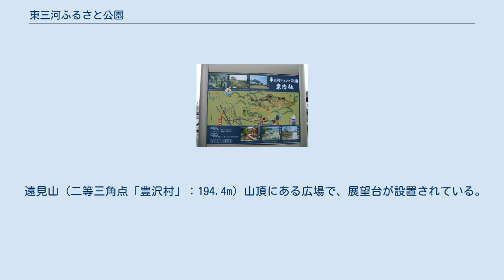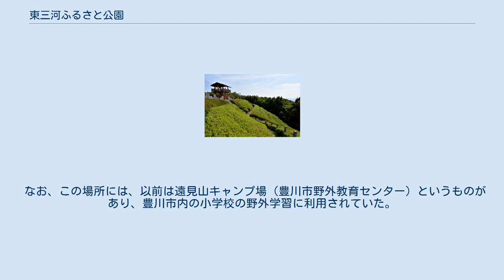東三河ふるさと公園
展望ツツジ園 展望つつじ園より蒲郡市街と三河湾を望む 東三河ふるさと公園（ひがしみかわふるさとこうえん）は、愛知県豊川市にある県営の都市公園（広域公園）である。
豊川市の御油町・国府町・御津町金野・御津町豊沢にまたがる形で公園が広がっており、遊歩道が整備されている。
 国府駅前にある園内案内図 当公園は2006年3月25日に、愛知県では11番目の県立公園として開園した。
東三河の歴史、自然、文化を紹介するというコンセプトでいくつかのゾーンから構成されている。
 当公園は地域住民の憩いの場にもなっており、公園内をのんびりと散歩する人や、弁当などを食べる家族連れ、遊具で遊ぶ子どもたちなどが多く見受けられる。
また、豊川市内の学校の遠足のコースになっている。
 園内各所には園内マップが設置されているが、これは名鉄名古屋本線・豊川線の国府駅の前にも設置されている。
 各ゾーンにはトイレや自動販売機が設置されており、園路も整備されているため、休日などに気軽に訪れることができる。
 修景庭園は東三河地域の自然や歴史、文化を紹介するゾーンである。
三河湾をかたどった池があるほか、水路で豊川（とよがわ）を表現している。
 池には竹島をイメージした島があり、陸とは通路で繋がっている。
島にはベンチが設置されている（ベンチは池の周りにも多数ある）。
 東三河地域の植物をビオトープで紹介している。
 2007年4月現在、公園の東端に位置する施設である。
ここは東海道の宿場町をテーマにした施設で、遊具や大きな滑り台などがあり、子どもに人気のある場所である。
 親子連れが多く、子どもが遊具で遊んでいる間、母親などは親同士でおしゃべりしている、という光景がよく見られる。
 トイレ・自販機あり。
 修景庭園と展望ツツジ園の中間にある山野草園。
山野草や薬草などが多数植えられている。
また、眼下には豊川市西部の景色が広がる。
 トイレあり。
 頂上付近にある広場。
滑り台やアスレチックなどの遊具がある。
 トイレあり。
 遠見山（二等三角点「豊沢村」：194.4m）山頂にある広場で、展望台が設置されている。
また、展望台周辺にはツツジがある。
展望台からは豊川市中心部や旧御津町、豊橋市などの景色を眺めることができる。
 管理棟には公園の管理事務所や研修室、トイレ、自販機などがある（売店はない）。
 建物は宿場町にある家のようなデザインである。
 なお、この場所には、以前は遠見山キャンプ場（豊川市野外教育センター）というものがあり、豊川市内の小学校の野外学習に利用されていた。
現在は愛知県設楽町にある「きららの里」で行われている（ここも豊川市の施設である）。